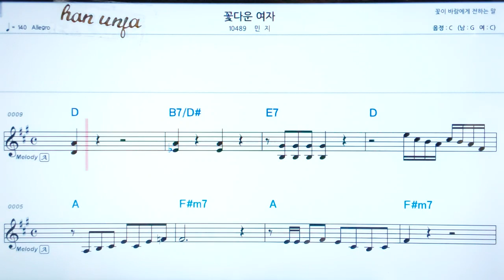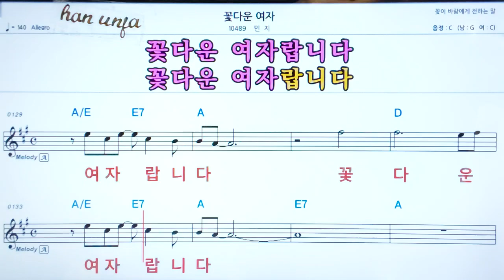💖꽃다운 여자/민지 👍코드,악보, 코드 ,Karaoke*카라오케 반주